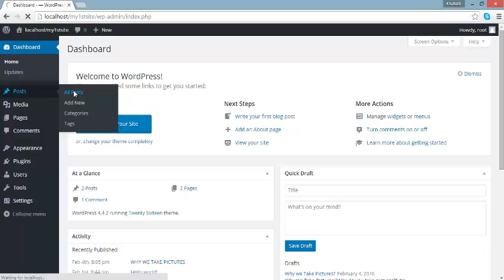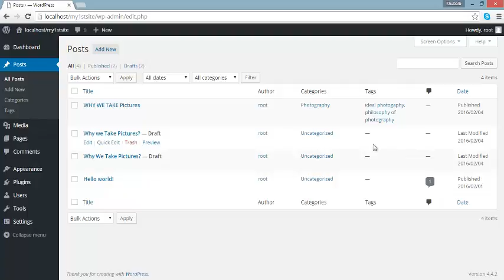23 Quick Bulk edit posts and pages In urdu and Hindi